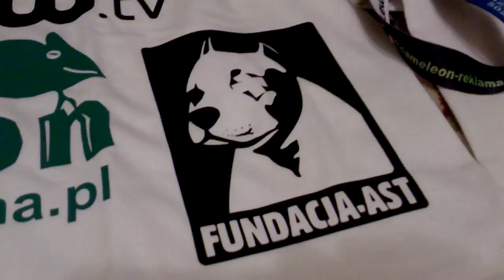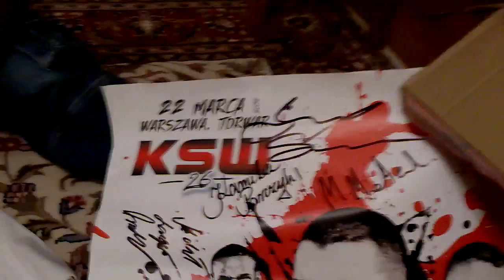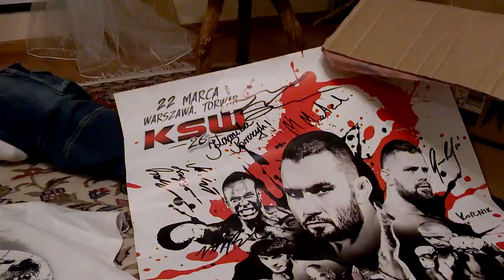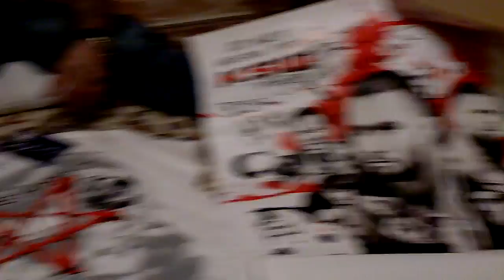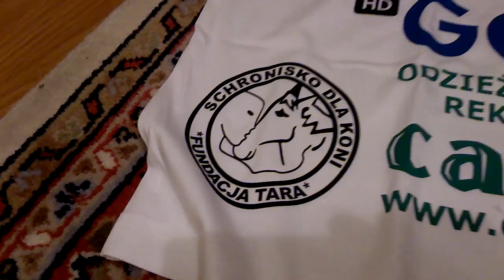Marcin "RÓŻAL" Różalski - po KSW26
Wybaczcie jakość, nagrywane telefonem ;)
- Przekaz na pewno do WAS trafi -
ZAPRASZAMY DO LICYTACJI!